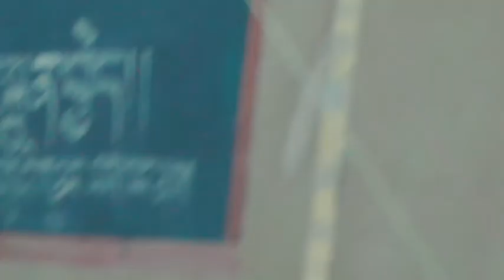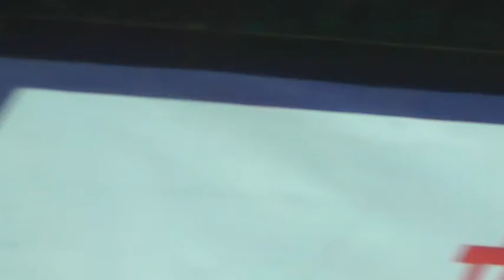10. Sakya 26-10-2011.MP4